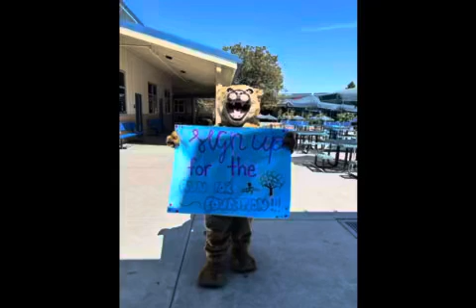Puma Students Make Sure to Sign Up for The Run For Education!